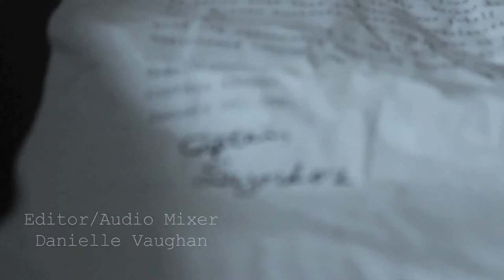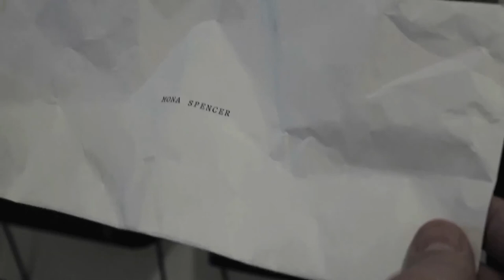Speaking of Vincent - Award Winning Short - 54 Film Fest Cut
This is our first film and was created for the 54 Hour Film Fest. It premiered in Knoxville, TN on February 18th, 2012. We released this short under the production company "Fool's Gold Productions," but have since changed to "Atonia Productions." Its awards include "Best Use of Action" from the 54 Hour Film Fest in Knoxville, TN.

Credits

Cast:
Ricky Sykes as Jack Filmore
Kara Van Veghel as Mona Spencer

Crew:
Written & Directed By: Joel Higgins
Cinematography, Story & Music By: Alex Thomason
Editor & Sound Mix By: Danielle Vaughan
Production Design By: Laura Miller
Lighting Design and Visual Effects By: Daniel Snider
Make Up & Costumes By: Kara Van Veghel